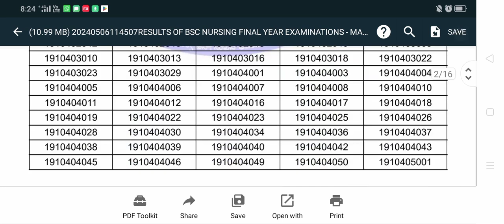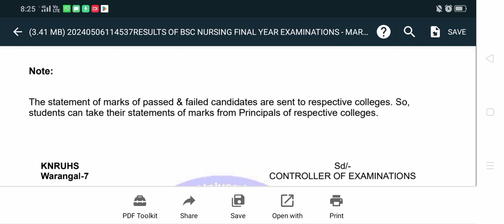KNRUHS Bsc Nursing Final year Regular,backlog candidates Results Released 🥳🥳